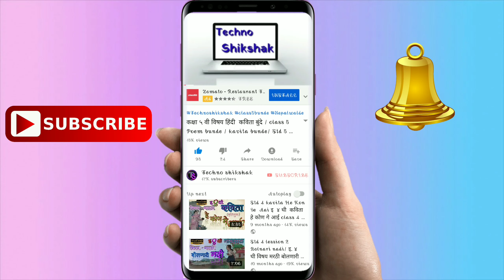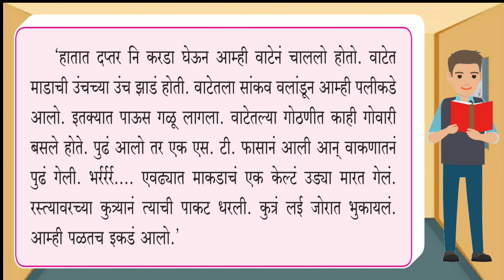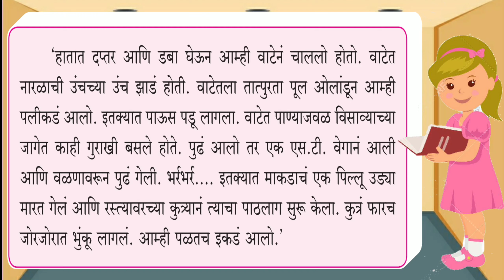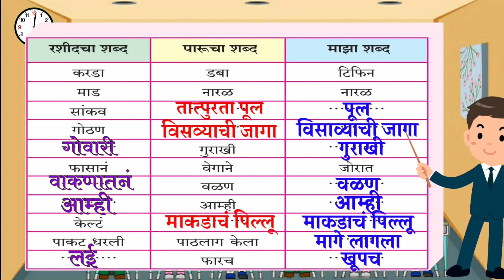इयत्ता तिसरी आम्ही असेही बोलतो|आम्ही असेही बोलतो पान नं 10,11|Class 3 amhi asehi bolato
नमस्कार मित्रांनो techno Shikshak या you tube channel मध्ये मी नेपाल वालदे आपले सर्वांचे हार्दिक स्वागत करतो. मित्रानो आजच्या व्हिडिओ मध्ये आपण इयत्ता तिसरी चे नवीन अभ्यासक्रमावर आधारीत चित्रवाचन आम्ही असेही बोलतो हा पाठ बघुया.
इयत्ता तिसरी आम्ही असेही बोलतो
इयत्ता तिसरी पान नं 10,11
तिसरी आम्ही असेही बोलतो
आम्ही असेही बोलतो पान नं 10,11
चित्रवाचन तिसरी मराठी
इयत्ता तिसरी
इयत्ता तिसरी आम्ही असेही बोलतो पान क्र 10,11
इयत्ता तिसरी विषय मराठी आम्ही असेही बोलतो
आम्ही असेही बोलतो पान क्र १०,११
गोष्ट अनिमेशन सह
छान छान गोष्टी
आम्ही असेही बोलतो मराठी
चित्र बघ आणि माहिती सांग
इयत्ता तिसरी मराठी
इयत्ता तिसरी धडे
कविता इयत्ता तिसरी
आम्ही असेही बोलतो
इयत्ता तिसरी वाचन आम्ही बातमी वाचतो
picture reading
Class 3 picture reading
Iyatta tisari chitra vachan
Amhi asehi bolato
Std 3 amhi asehi bolato
Standard 3 Chitra vachan
Class 3 page no. 10,11
class 3 lessons
Class 3 amhi asehi bolato page no 10,11
picture reading Std 3
Class 3 animatio lesson
Class 3 amhi batami vachato
class 3 sub marathi